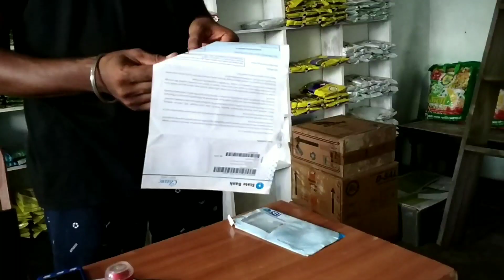Atm Card Milne Ki Khushi 😋 ✉️ || Vlog